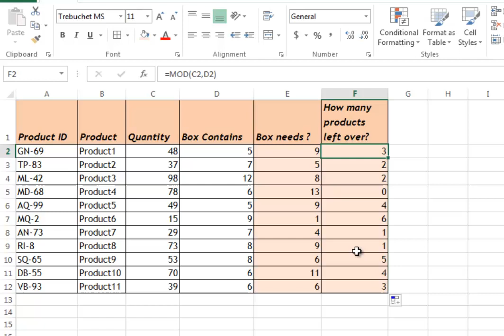How to use Quotient and MOD function - Hindi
How calculate how many boxes we need to pack products and how many products are left over by using two simple functions "Quotient" and "Mod" function.